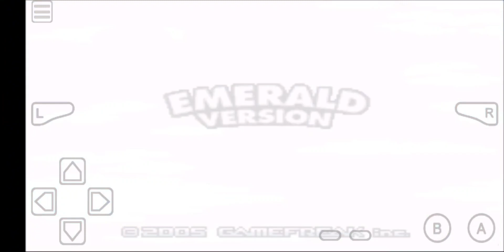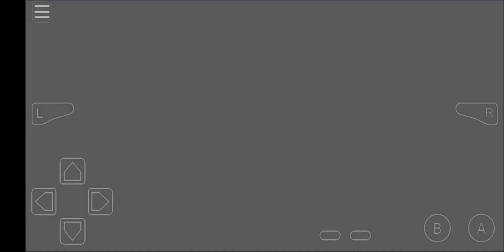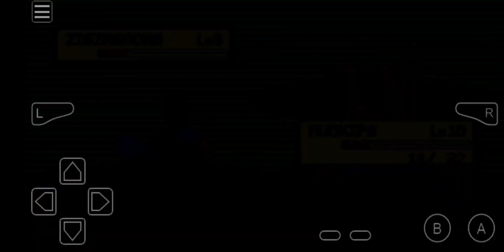Pokémon Emerald Part 1